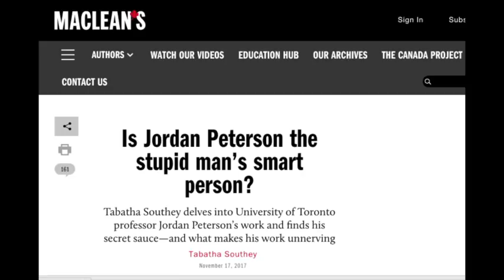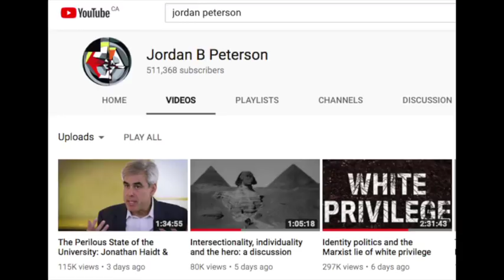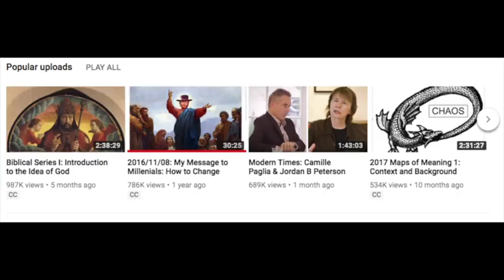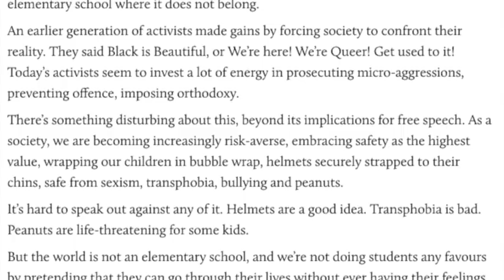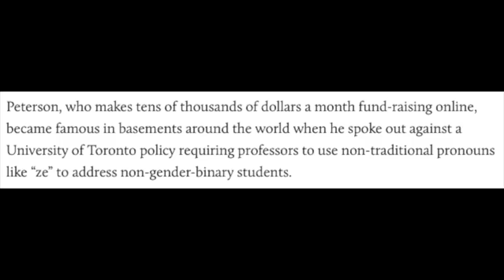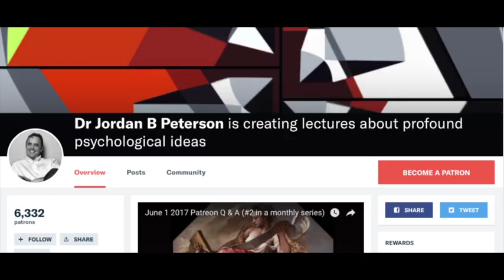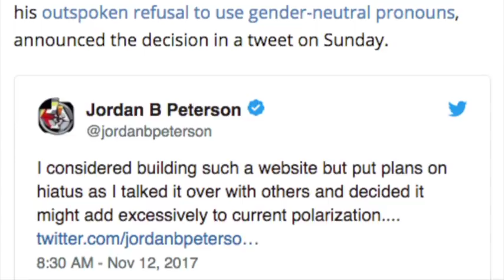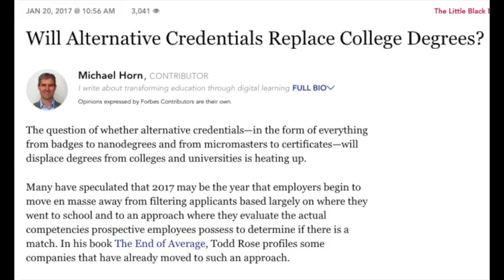The Difficult Dr Jordan B Peterson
What just happened? Watch Canadian media have a meltdown.